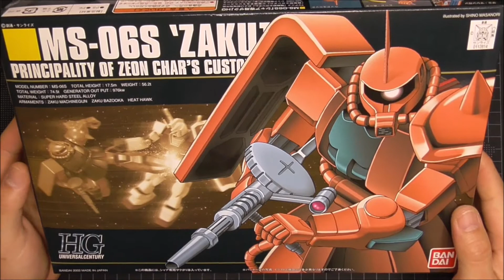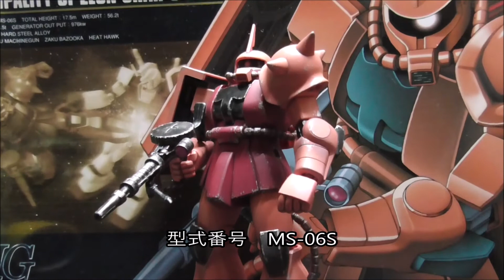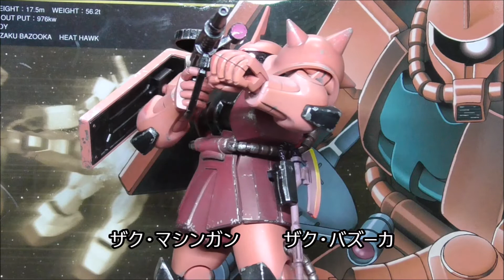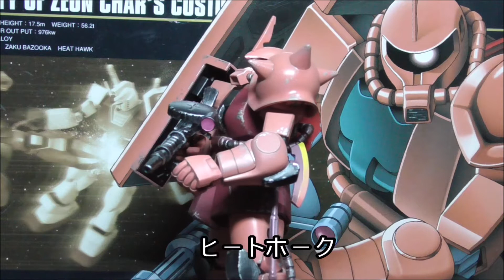HGUCシャア専用ザクⅡ#02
BANDAI　1/144スケール
チッピングに使用したマ－カ－はエナメル塗料です。